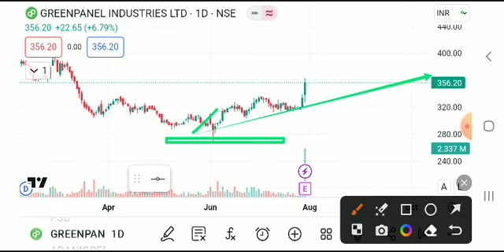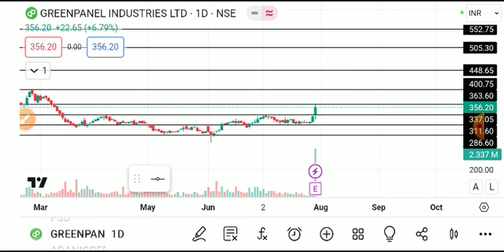greenpanel share latest news, greenpanel share, greenpanel share price, Green panel share